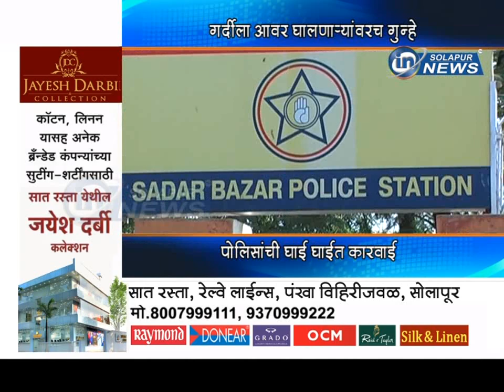JOHN FULARE | गर्दीला आवर घालणाऱ्यांवरच गुन्हे... पोलिसांची घाई घाईत कारवाई...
गर्दीला आवर घालणाऱ्यांवरच गुन्हे... पोलिसांची घाई घाईत कारवाई...